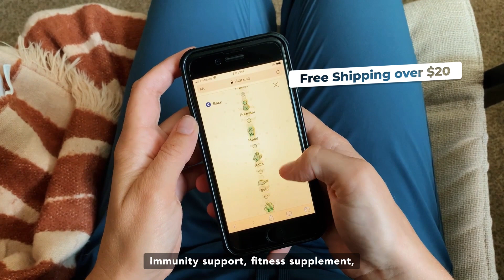An In depth Exploration and Comprehensive Analysis of Unnamed Subjects and Unexplored Them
👉 Start your personalized vitamin journey right now by taking your 𝙁𝙍𝙀𝙀 𝟯-𝗺𝗶𝗻𝘂𝘁𝗲 𝗵𝗲𝗮𝗹𝘁𝗵 𝗾𝘂𝗶𝘇! 🙌 Don’t wait—discover which supplements are right for you!

Tired of generic supplements? Discover how VitaRx tailors vitamins to your exact needs in this in-depth review.

💬 𝗪𝗵𝘆 𝗖𝗵𝗼𝗼𝘀𝗲 𝗩𝗶𝘁𝗮𝗥𝘅?
* Personalized vitamin packs based on your health goals.
* High-quality, rigorously tested ingredients.
* Flexible subscription with easy adjustments or cancellations.
* Delivered right to your door every month.

📦 𝗪𝗵𝗮𝘁’𝘀 𝗜𝗻𝘀𝗶𝗱𝗲?
* Customized daily vitamin packs.
* A sleek dispenser box for easy access.